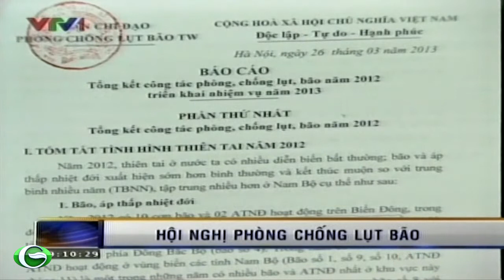Hội nghị phòng chống lụt bão